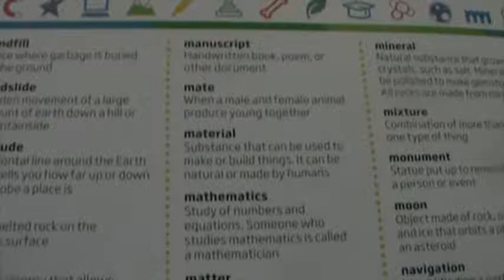M2U07816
There are 3 “+2’s” in FATHER: T H E
There is 1 “+1”: A
There are 2 that divide by 3: F R

3 +2’s: E E T
1 +1: P